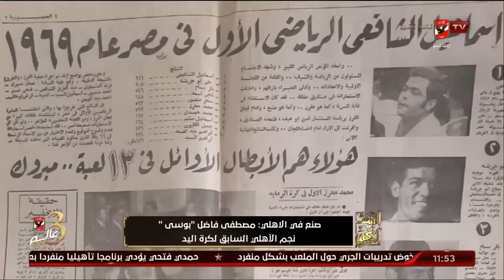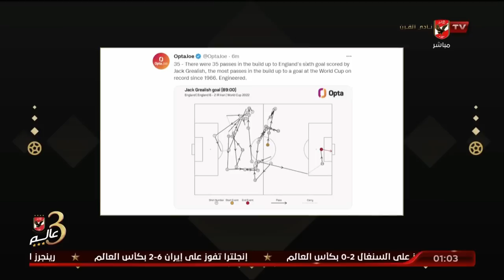الحلقة الكاملة | البيت الكبير مع اسلام الشاطر | بتاريخ 21-11-2022